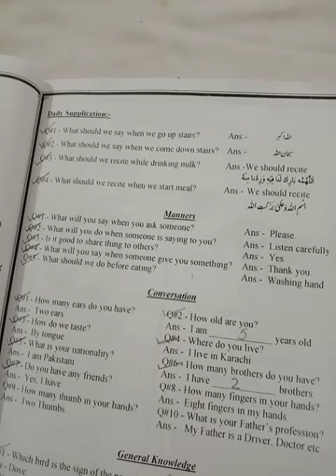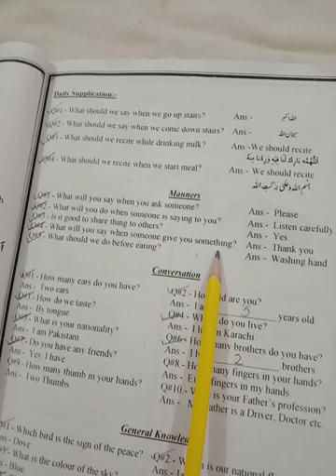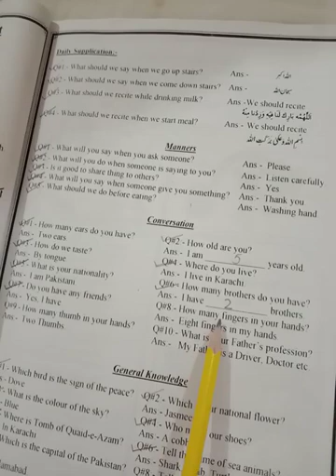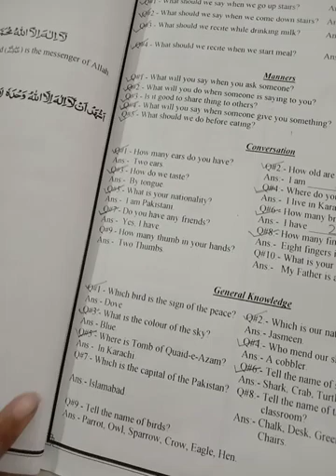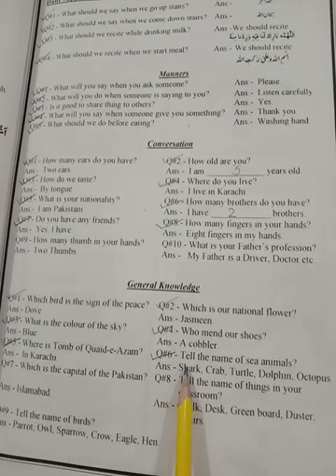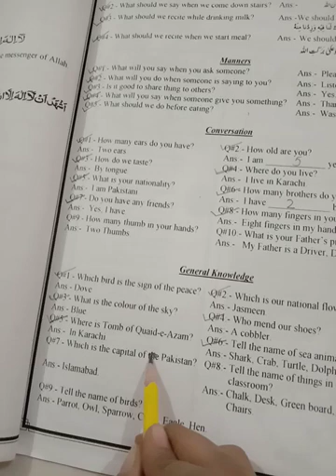Class Junior 19 Jan L4